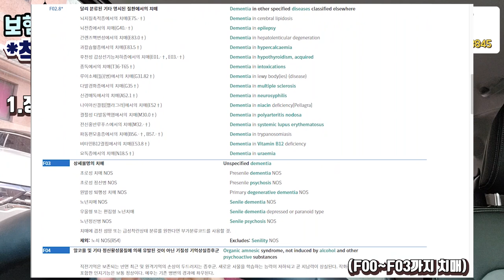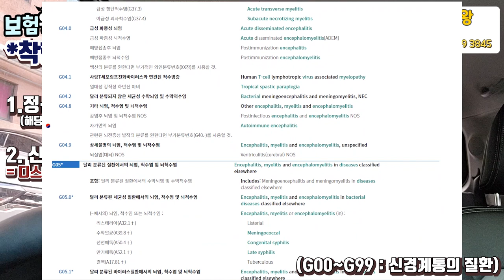●불편한 진실● 착한실손보험 전환 쉽게 될거 같죠?? (f.너무하네ㅠ)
(구)실손보험료 인상떄문에 많은 분들이 착한실손보험으로
전환을 요청합니다.

하지만 생각보다 그리 쉽지 않죠.. 그래서 하소연 하는 분들이
많아서 .. 이렇게 영상을 올리게되었습니다.

보시고 많은 도움되세요^^

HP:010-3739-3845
카톡친구추가:r2an
카톡플러스친구:보험왕